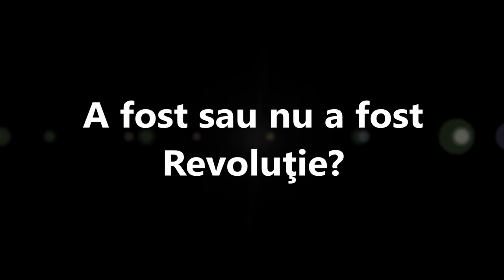REVOLUȚIA ROMANA - ION ILIESCU, ANUNȚA LISTA MEMBRILOR CFSN, decembrie 1989